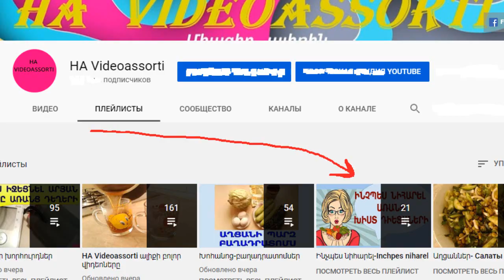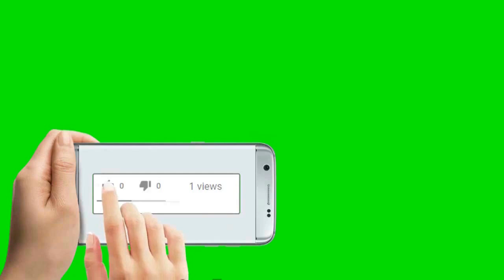Սխալներ և սովորություններ, որոնք գիրացնում են և հիվանդությունների պատճառ դառնում